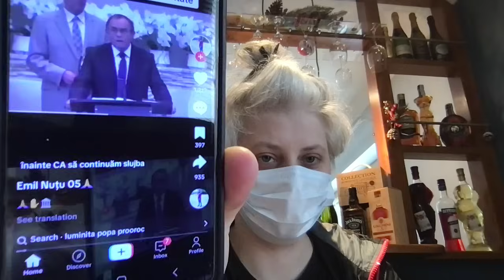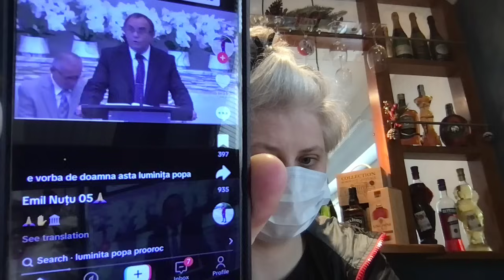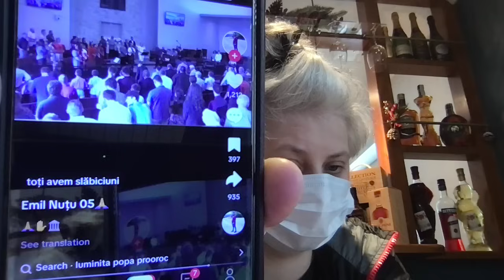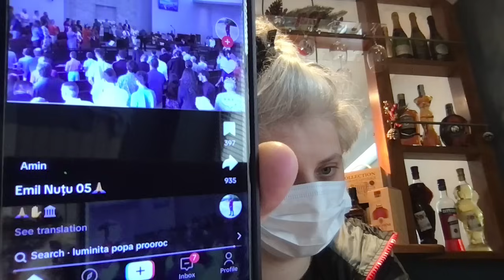🤐🏰🤐 ''Proorocilor, să nu vă mai aud gura in biserică!'' 🎯 𝐄𝐏.816!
🔥 ''Afara cu voi si ciocul mic, sa nu va mai aud gura in biserica'' 👉 asa vorbeste pastorul ''MIRITA'' din USA.

🤝𝐕𝐢𝐳𝐢𝐨𝐧𝐚𝐫𝐞 𝐥𝐢𝐧𝐢ș𝐭𝐢𝐭ă ș𝐢 𝐚𝐧𝐚𝐥𝐢𝐭𝐢𝐜ă 𝐯ă 𝐝𝐨𝐫𝐞𝐬𝐜!